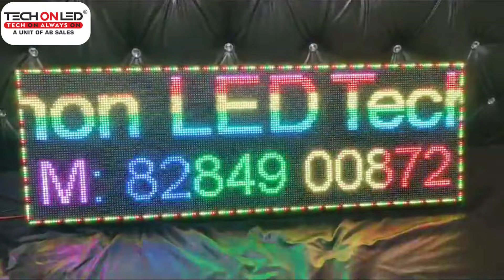Transform Your Messages with Multi-Color Displays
Transform Your Messages with Multi-Color Displays and unlock a world of creative possibilities. In a digital age where visual communication is paramount, our multi-color display solutions stand as the pinnacle of innovation. These displays aren't just screens; they are canvases waiting for your imagination to take flight. With a spectrum of vibrant hues at your fingertips, you can captivate your audience like never before. Whether you're conveying critical information, promoting products, or simply expressing yourself, our multi-color displays provide the perfect platform to make your messages unforgettable. Say goodbye to monotony and embrace the dynamic world of visual storytelling. Dive into a sea of colors, where each shade has a purpose and every pixel contributes to the narrative. From business presentations that pop with clarity to artistic expressions that evoke emotions, our displays are the conduit for your ideas to flourish. So, if you're ready to transform your messages and captivate your audience, it's time to explore the limitless possibilities of Multi-Color Displays.